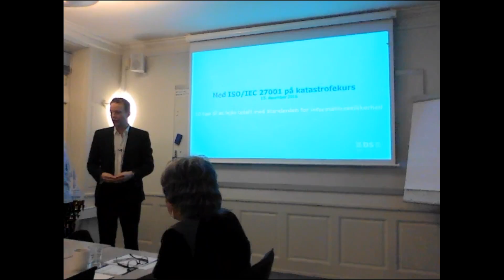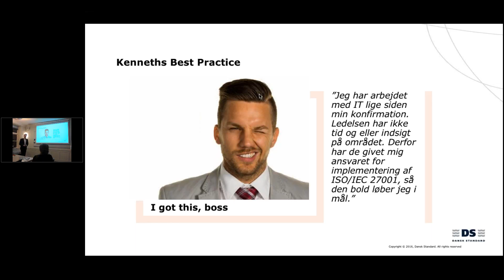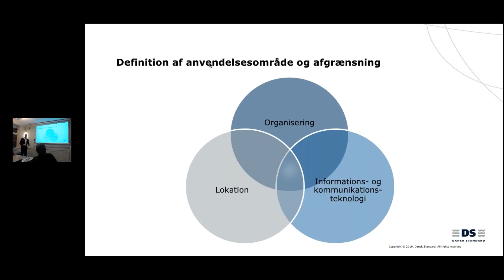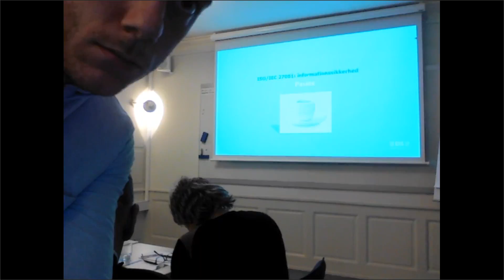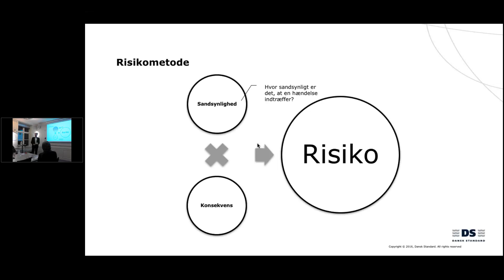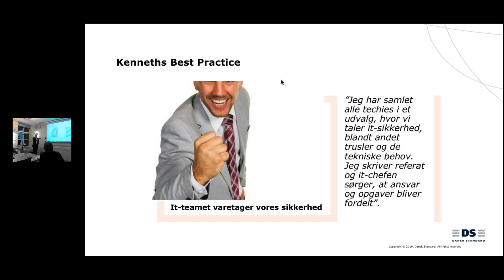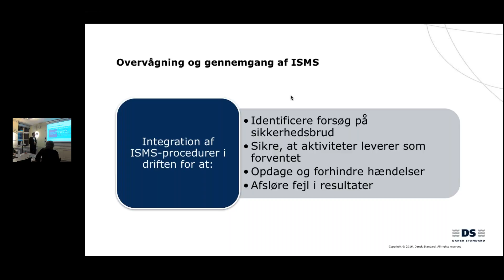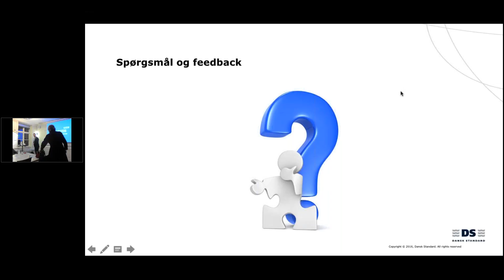Med ISO IEC 27001 på katastrofekurs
Se med når Anders Linde fra Dansk Standard giver en underholdende men samtidig relevant oplæg om ISO27001 standarden for informationssikkerhed.